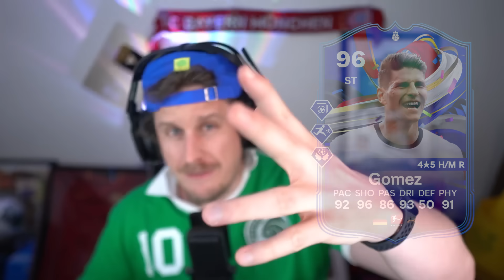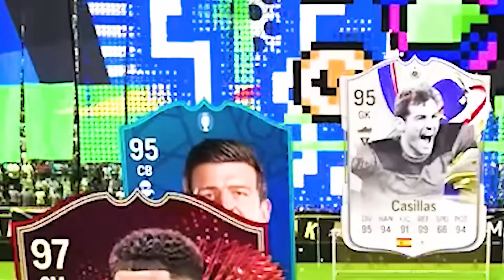I Turned Rivaldinho Into His Dad With This FREE Evo!!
In today's episodea, I introduce the concept of RIVALDINHO!